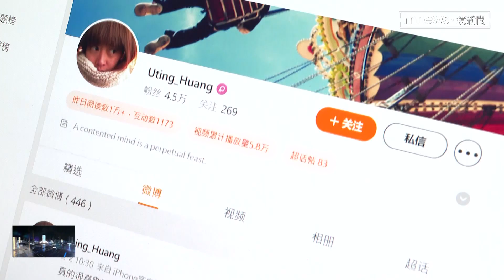拔不拔國手資格？ 蘇揆論黃郁婷：損國家尊嚴不當｜鏡新聞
北京冬奧結束，不過我國滑冰國手黃郁婷穿中國隊服，又筆戰台灣網友引發的風波，後續懲處才要開始。行政院要求教育部體育署調查處分，兩週內確定要不要拔除國手資格，今天(21日)行政院長蘇貞昌直言，國手代表國家，他有他的責任，損及國家尊嚴的作法，極為不當！部分體育界人士認為太過嚴厲，不過就怕今年九月在中國杭州舉辦的亞運，又有選手重蹈覆轍，府院急急畫出紅線。